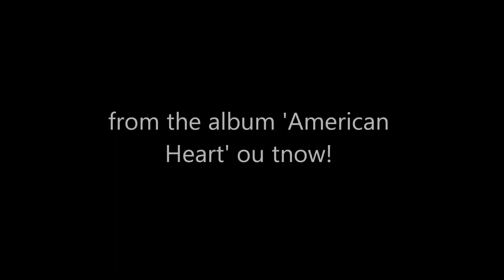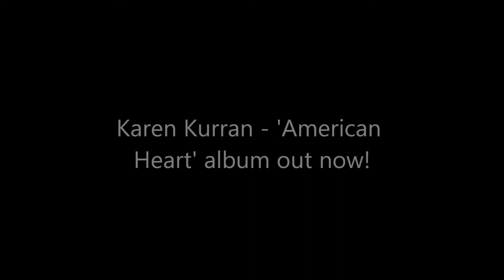Karen Kurran - You look so good you gotta be bad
From the Karen Kurran CD "American Heart"  (writer and producer Barry Upton).  2018